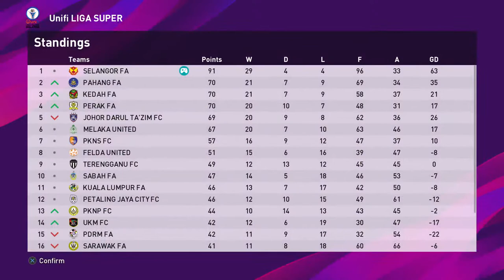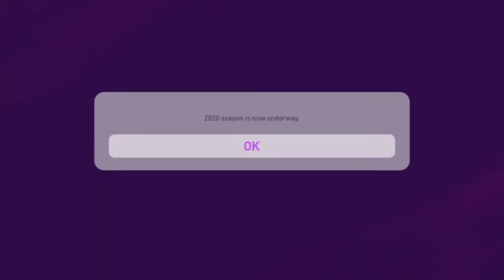Pes Liga Malaysia